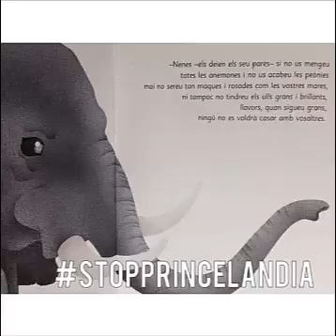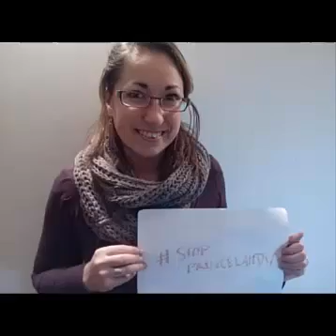StopPrincelandia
Vídeo recull de les imatges compartides per totes aquelles persones que van voler participar de la campanya StopPrincelandia.